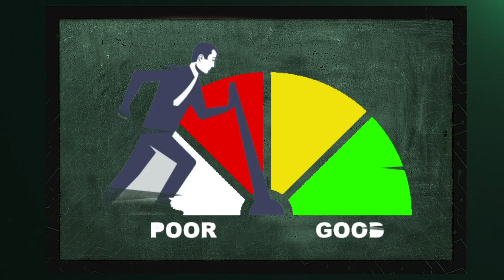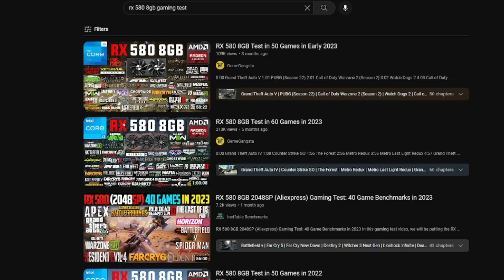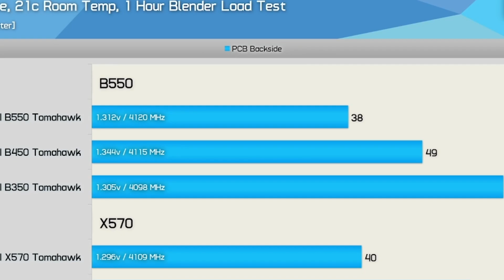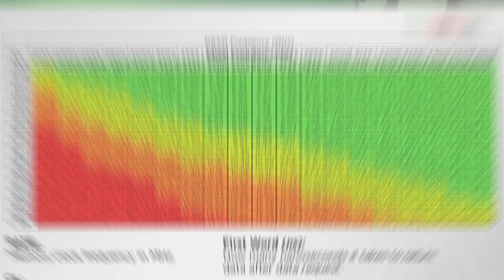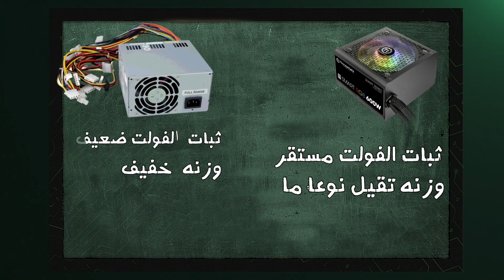متشتريش تجميعة كمبيوتر قبل ما تشوف الفيديو ده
هل تفكر في شراء تجميعة كمبيوتر ولكن مش عارف تبدأ منين؟ في هذا الفيديو، هتعرف على أفضل نصائح شراء تجميعة كمبيوتر للمبتدئين. حشرح بالتفصيل المكونات الأساسية مثل المعالج (CPU)، كرت الشاشة (GPU)، اللوحة الأم (Motherboard)، الرامات (RAM)، والتخزين (Storage). هتتعلم إزاي تختار القطع المناسبة لاحتياجاتك وتجنب الأخطاء الشائعة اللي ممكن يقع فيها أي مبتدئ. تابع الفيديو لو عايز تعرف أكتر عن تجميعات الكمبيوتر وأفضل نصائح لتجنب الإحتيال والحصول على أفضل قيمة مقابل السعر."
الفواصل :
0:00 انترو قبل شراء تجميعة بي سي
0:59 الخطوات قبل شراء تجميعة بي سي
1:37 ايهما افضل انتل ولا amd
3:00 كارت الشاشه up tp
4:08 اجيب كارت amd ولا nvidia
5:19 دوائر الطاقه في اللوحه الام
6:42 كيفية اختيار الرامات
7:52 اختيار باور سبلاي ضعيف
8:42 حل مشكله التهويه في الكيسه
9:47 اقراص التخزين
10:19 اشتري مبرد مائي ولا هوائي
10:40 دليل اختيار تجميعة بي سي
12:21 نصائح قبل شراء تجميعة بي سي
12:53 خاتمه ريكون هاردوير
متنساش تقولي رأيك فالكومنتات💚
 وتتابعني على منصات السوشيال ميديا
 عشان بنزل محتوى عظمه هيفيدك جداً في مجالك😉🔥💚
👇وهتلاقي التفاصيل كامله هنا
ــــــــــــــــــــــــــــــــــــــــــــــــــــــــــــــــــــــــــــــــــــــــــــــــــــــــ
لو عاوز تعرب الكيبورد بتاعك بأحترافيه
ــــــــــــــــــــــــــــــــــــــــــــــــــــــــــــــــــــــــــــــــــــــــــــــــــــــــ
🔥💚وفي جروب خاص بينا فيه متخصصين فالهاردوير هيساعدوك لو اي احتاجت اي مساعده
ــــــــــــــــــــــــــــــــــــــــــــــــــــــــــــــــــــــــــــــــــــــــــــــــــــــــ
مستنيك فالـ تليجرام 💙
ــــــــــــــــــــــــــــــــــــــــــــــــــــــــــــــــــــــــــــــــــــــــــــــــــــــــ